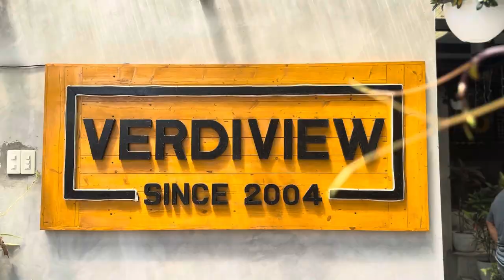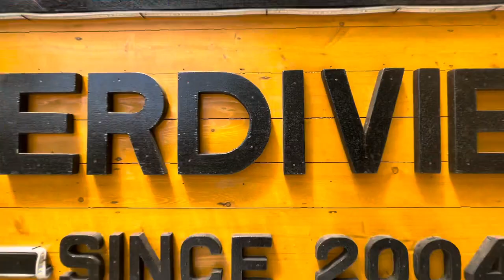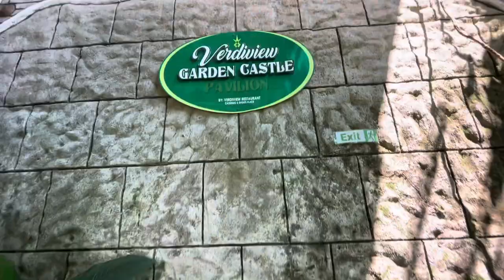VERDIVIEW Restaurant, one of our Personal Favorite Al Fresco Dining near Tagaytay. Tara G!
VERDIVIEW, literally means “Green View” is a certified haven for Plantito/a for its lush greenery landscapa and designs.